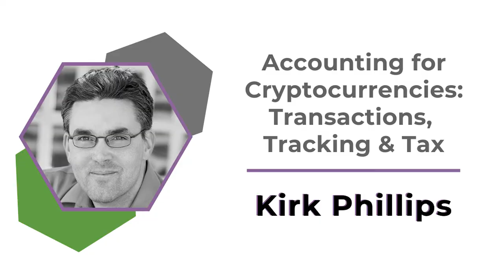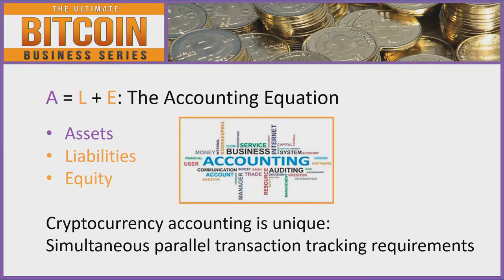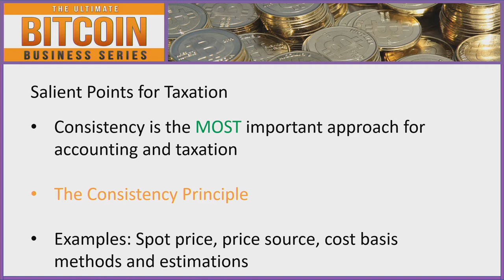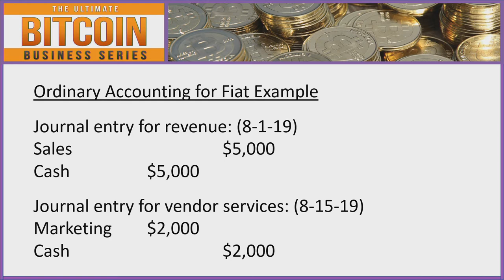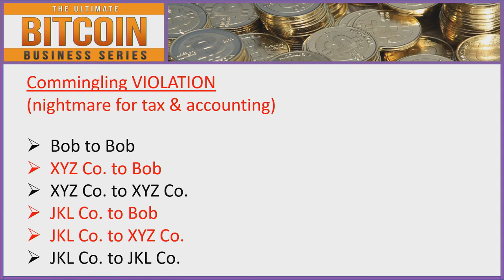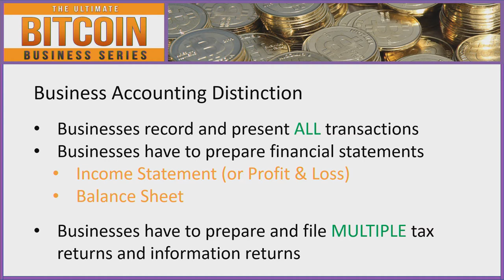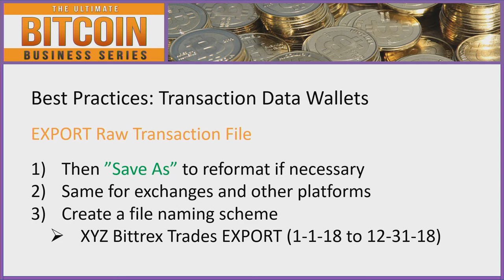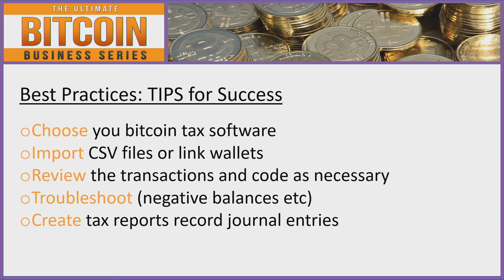Accounting for Cryptocurrencies | Kirk Phillips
Welcome to the "Accounting for Cryptocurrencies: Transactions, Tracking & Tax" with Kirk Phillips. This presentation was delivered on Wednesday, August 28th 2019.

Using and securing cryptocurrency is one thing but accounting for it is another. Meanwhile, limitations of key data points and other information (normally considered basic accounting information) with block explorers, exchanges and wallets coupled with client’s poor crypto process flows creates a challenging landscape for professionals to navigate.

Kirk Phillips (@thebitcoincpa) is author of The Ultimate Bitcoin Business Guide™. He wrote and produced the AICPA’s Blockchain Fundamentals Course in 2018 and he is completing the Blockchain for Insurance Course 2019. He is also a member of the AICPA Virtual Currency Task Force which issued a revised IRS comment letter on virtual currencies in May 2018. Kirk regularly speaks and educates CPAs and attorneys on blockchain and cryptocurrencies and also has a boutique consulting practice in the space. He is one of the first Certified Bitcoin Professionals (CBP) and the first CPA to accept bitcoin in 2014. Kirk is founder of CryptoProResource.com, a resource for accounting, audit and finance professionals, a principal in Blockchain Catalytics, LLC, an advisor to AuditChain and numerous other projects.

Prerequisite: A basic understanding of blockchains and/or Bitcoin will be helpful.